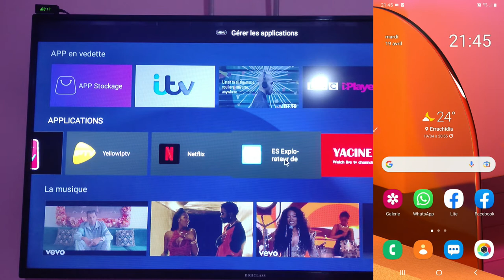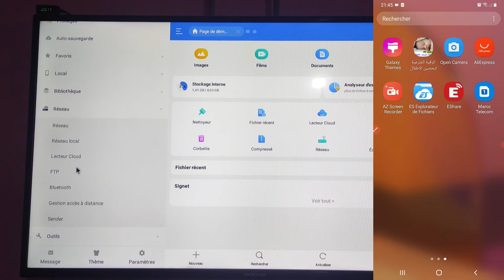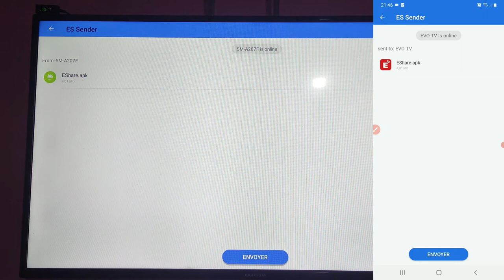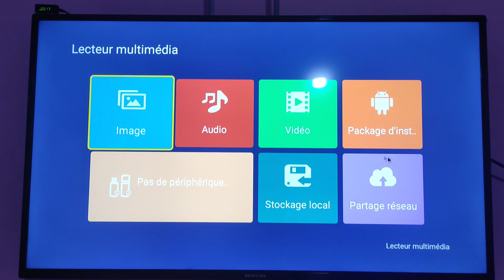كيفية إرسال الملفات و البرامج من الهاتف إلى التلفاز